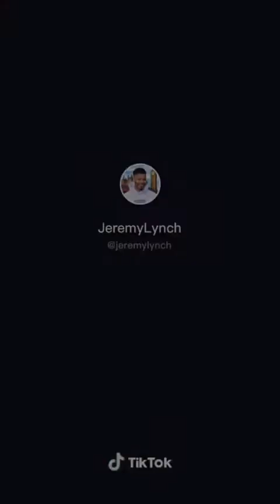Ți-ar plăcea să fie tot așa împodobit orașul sau satul tău ?!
Videoclip realizat Mircea Costel Bratosin și preluat de pe Facebook